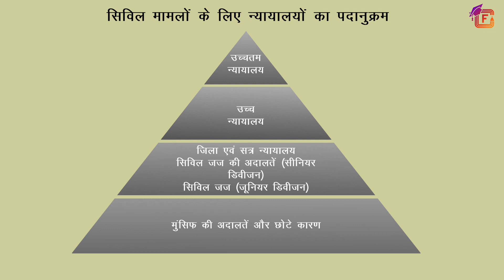भारत में न्यायालयों की संरचना | Judiciary of India | Supreme Court of India